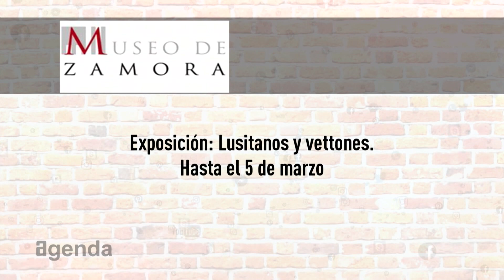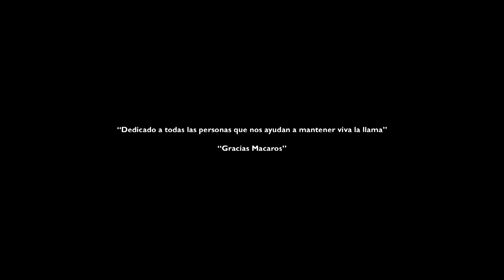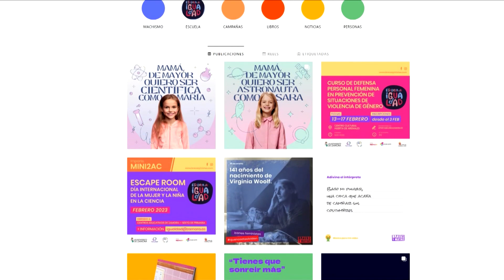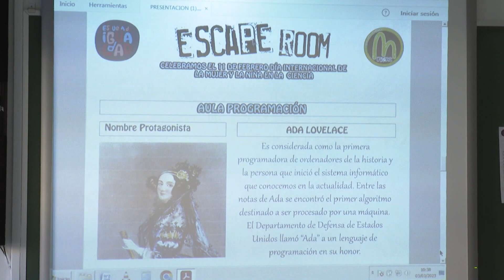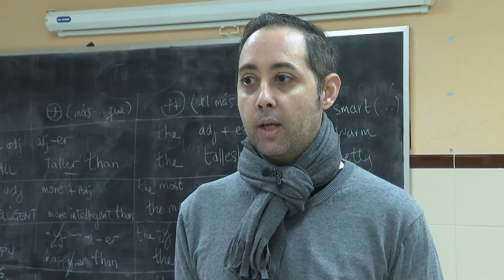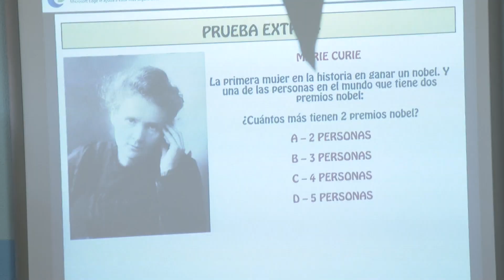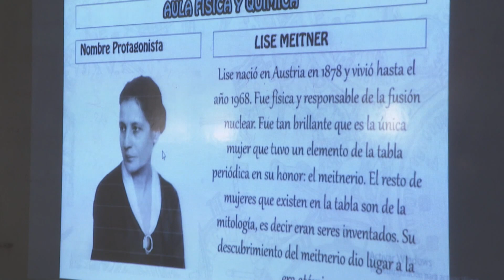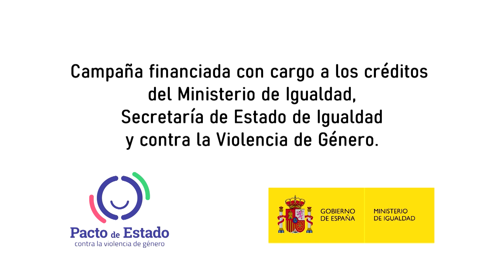LIVIN ZAMORA 03 MARZO 23